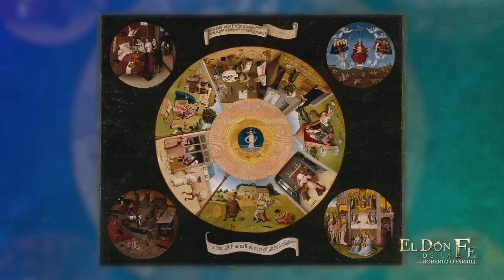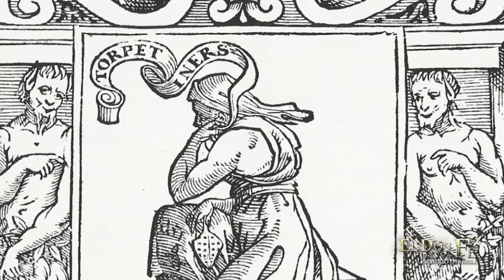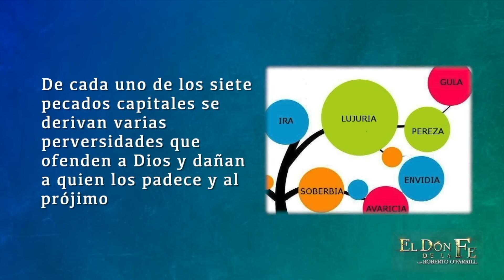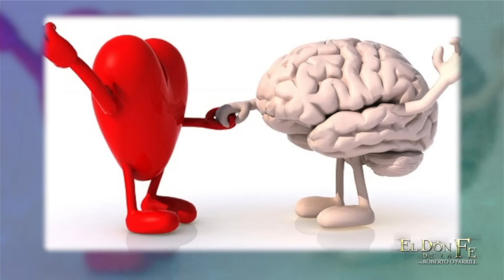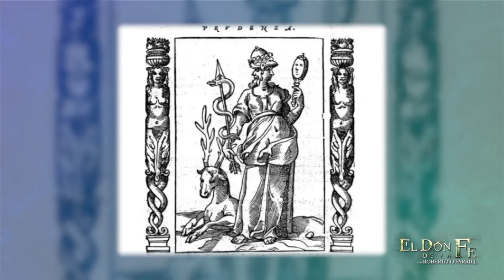LOS SIETE PECADOS CAPITALES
El Filósofo Manuel Ocampo nos habla en esta ocasión de los 7 pecados capitales, descubramos porqué estos pecados se pueden arraigar y convertirse en vicios capitales, ¿Cúales son esos pecados y cómo combatirlos? acompáñenos y descubramoslo.